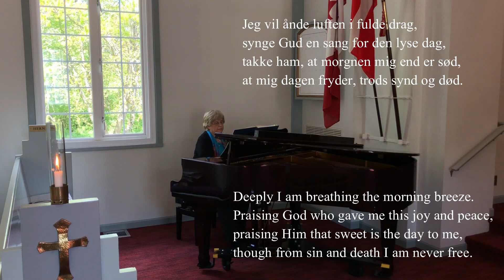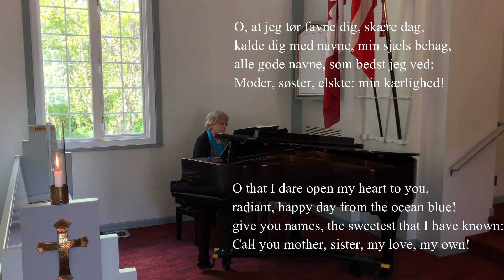Mother's Day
Getting your hands out of your pockets does more than make your mother proud... Be a person of actions; these are our Lord's words to us today from James chapter 1.
Janet Mowatt plays 'Se, nu stiger solen' by Jacob Knudsen and a song for the mother of Jesus: Schubert's 'Ave Maria'.
Technique: Søren Søndergaard